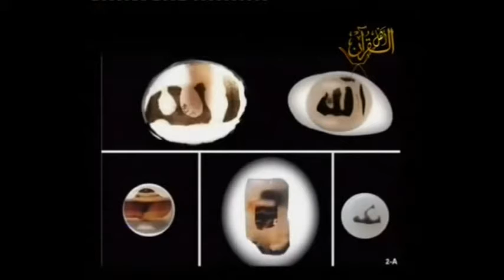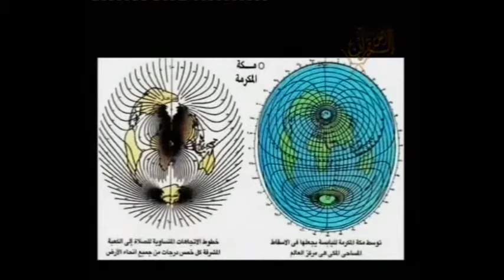معجزات الحديث الشريف عن الكعبة